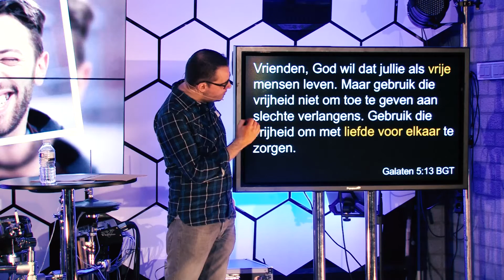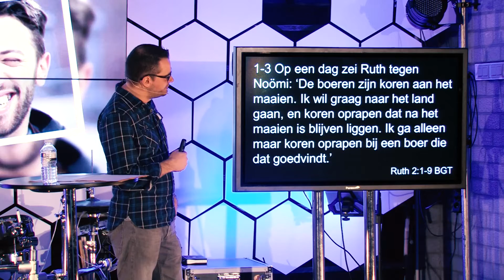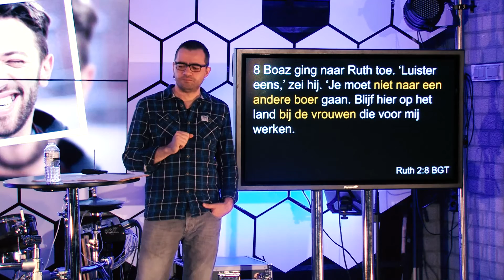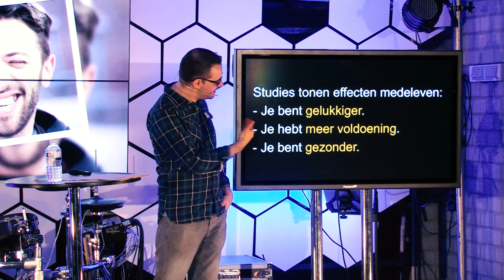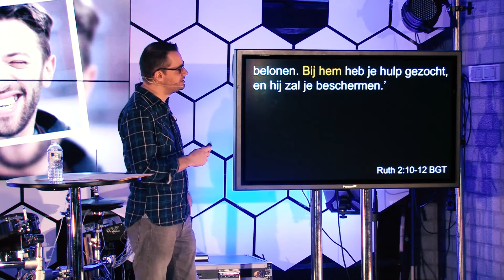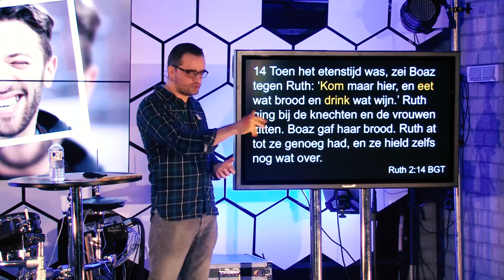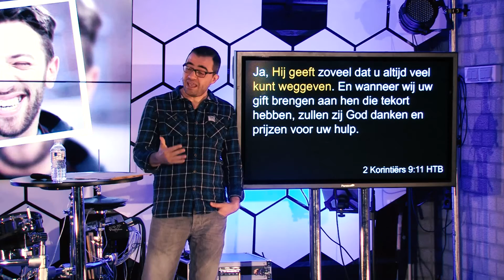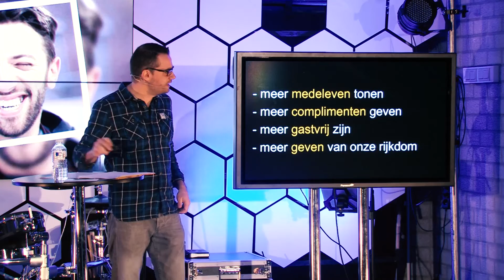Weggevers (Geen Selfies Meer - Week 2)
We vinden het allemaal fijn om dingen te krijgen. Maar wist je dat juist geven een kenmerk is van mensen die God volgen. Jezus vertelde dat het aan onze liefde was dat mensen christenen zouden herkennen. Vrijgevigheid is één van de beste manieren om deze liefde te demonstreren. Op welke manieren kunnen we vrijgevig zijn?